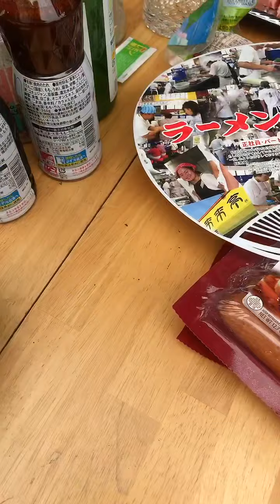Barbeque sa bahay